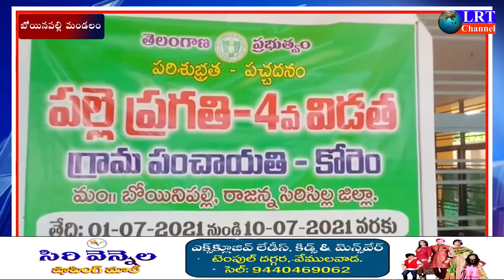07.07.2021 LRT NEWS BULLETIN RAJANNA SIRICILLA